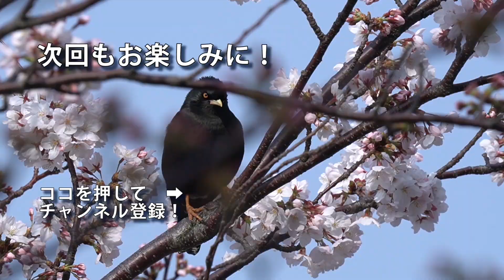【野鳥観察】強風の探鳥でミコアイサ！カワセミと三度遭遇！ Vlog15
公園で野鳥を探してきました！今回はMaaginと一緒です。
強風に加えて、三脚をセットできる場所が少なかったことからカメラがほぼ手持ちになり、いつもより揺れます。ご了承ください。
探鳥開始後すぐにミコアイサを発見！僕好みの感じにミコアイサの写真が撮れたので、チャンネルアイコン変更しました(笑)

「イーパの野鳥観察日記」はバードウォッチング初心者や、野鳥に興味を持ち始めた方向けのチャンネルです！ 野鳥観察の動画をメインとして、サブで野鳥の紹介・解説動画や、その他バードウォッチング関連の動画も投稿していきます！

【使用機材・持ち物】

カメラ：SONY α6400
レンズ：SEL200600G　FE 200-600mm F5.6-6.3 G OSS
ビデオカメラ：SONY HDR-CX680
三脚：National Geographic NGPH001

【使用楽曲】